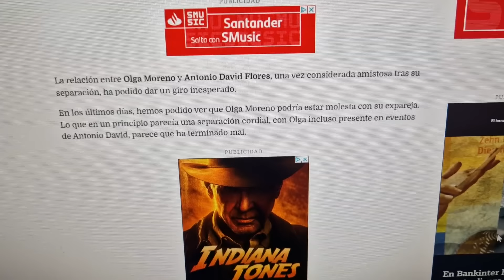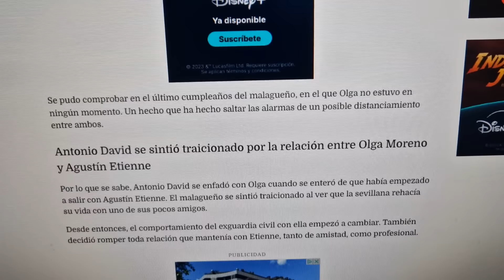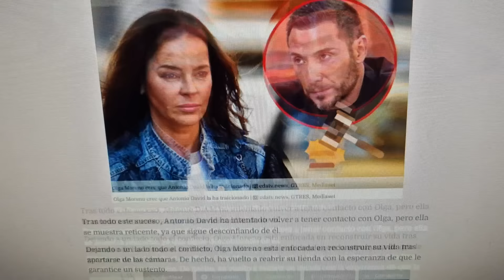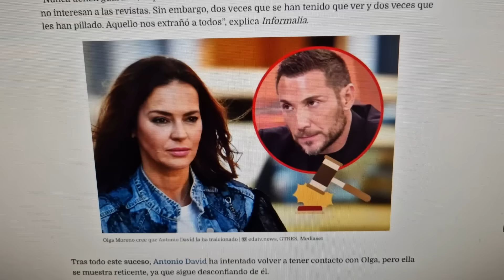La inesperada noticia de Olga Moreno y Antonio David Flores